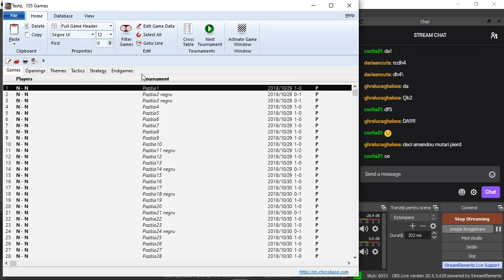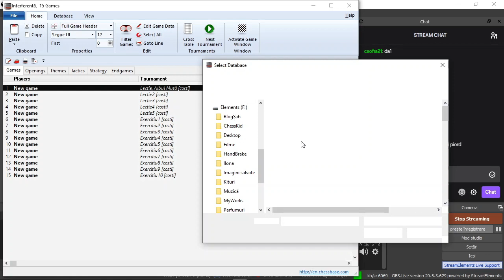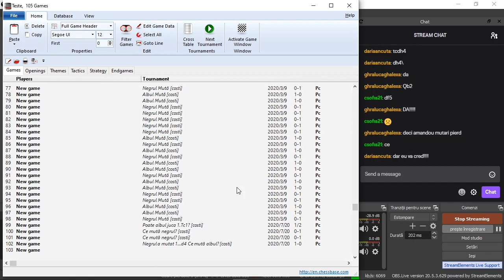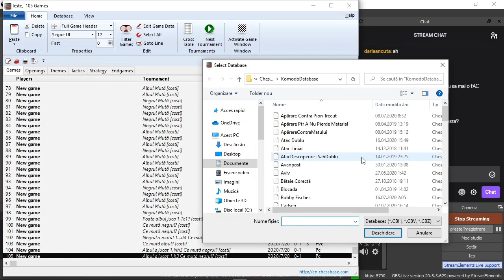Lecția 65 BB: Strategie însoțită de calcul, episod 2